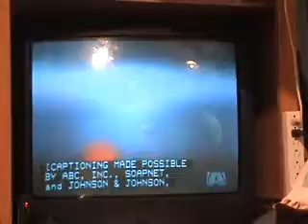General HOspital Songs 9 17 09 a